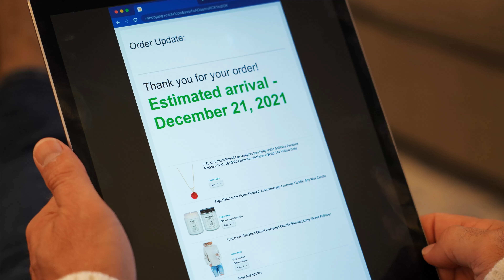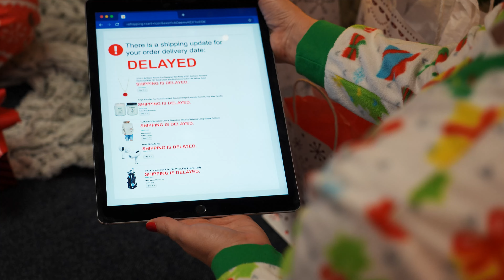Skip the Wait — Shop the Rock!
Don't wait on shipping — Shop the Rock this holiday season!